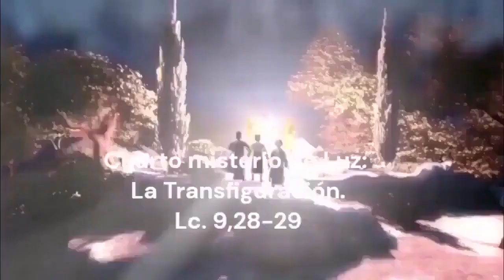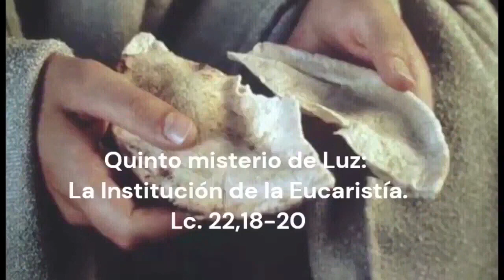Rosario de difuntos Corto hoy Jueves18 de Octubre 2023.-Misterios Luminosos‐